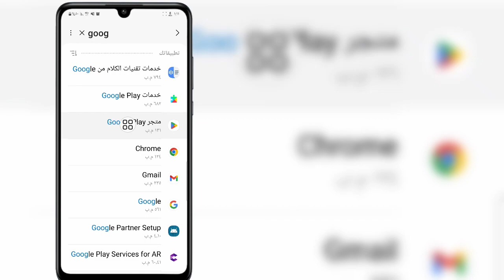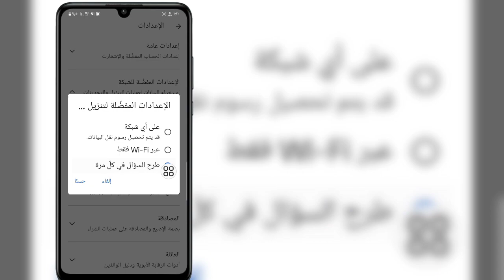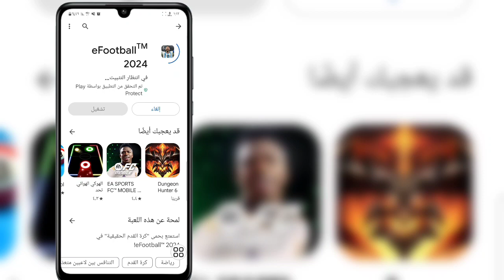كيفية إصلاح هذا التطبيق لن يعمل على جهازك في متجر Play | لن يعمل هذا التطبيق لجهازك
أهلا بالجميع،
 في هذا الفيديو سأريكم